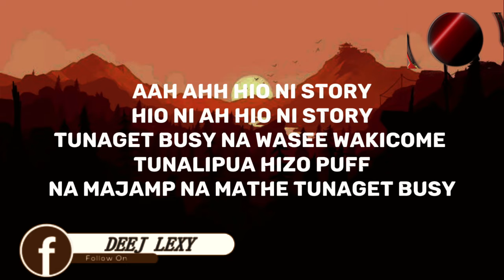FRESH ARBANTONE MASHUP FT DJ LEXY KAPPY LIL MAINA KUSHMAN SEAN MMG NDOVU KUU GODY TENNOR YBW SMITH